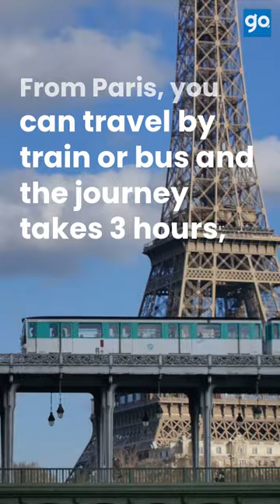🇨🇵🏔 Grenoble Alpes Metropole- France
Known as the capital of the French Alps, the city of Grenoble is located in the southeast of France.

It is the capital of the Isère department and the second most important after Lyon, especially for having a large scientific and technological center that has made it known in the rest of Europe.